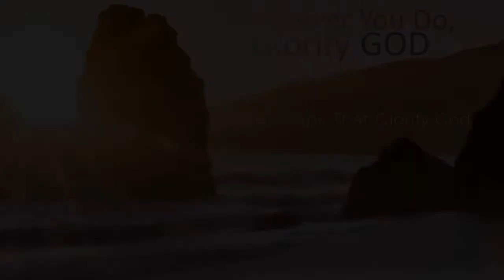Relationships That Glorify God (Colossians 3:17-4:1, Sermon)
Relate to others while focusing on the Lord. To glorify God through our relationships we must hold Jesus as preeminent in our lives and our vision. God’s greatness and goodness are seen through us when we act godly in our relationships with others.